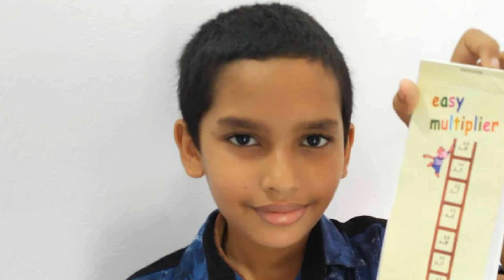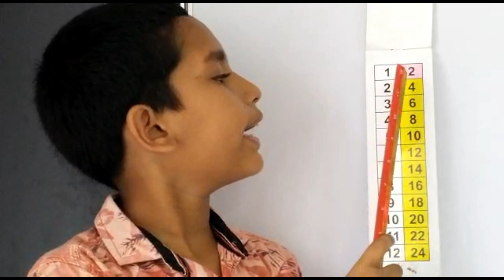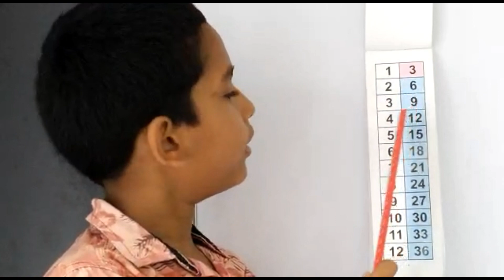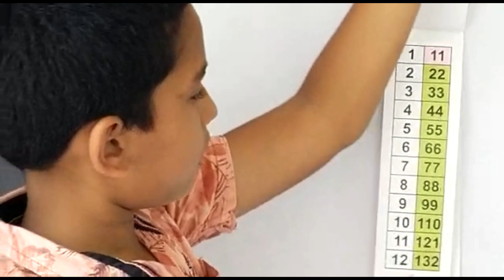specialeducation_in_Kerala.easymultiplier, ഗുണനoഎളുപ്പത്തിൽ പഠിക്കാം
easy multiplier,
special education in Kerala
special
education
Child

കണക്ക് എളുപ്പത്തിൽ പഠിക്കാനും ഗുണനം അറിയാത്ത കുട്ടിക്ക് പഠിക്കാനും എളുപ്പത്തിൽ പഠിക്കാൻ തയ്യാറാക്കിയത് കൂടുതൽ അറിയാൻ

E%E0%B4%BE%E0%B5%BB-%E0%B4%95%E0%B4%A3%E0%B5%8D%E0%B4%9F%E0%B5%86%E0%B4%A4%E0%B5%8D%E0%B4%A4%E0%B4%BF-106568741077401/